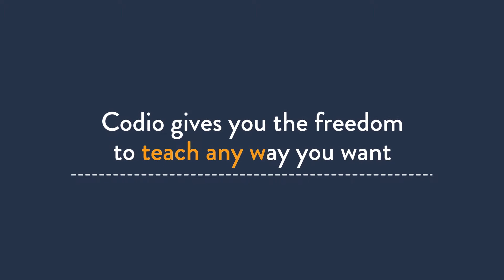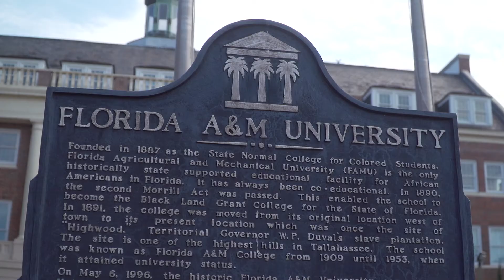Codio at Florida A&M University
Dr. Clement Allen, Dr. Edward Jones and Edwina Jones use Codio. Learn what FAMU students think about using Codio in their classroom.